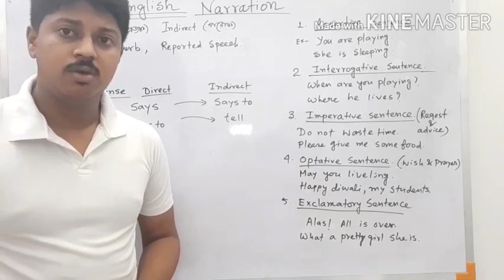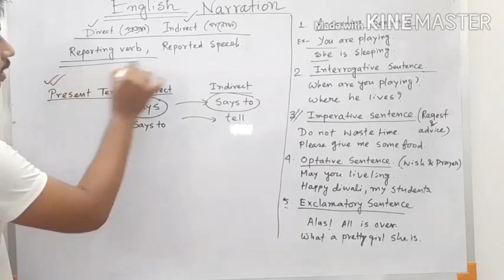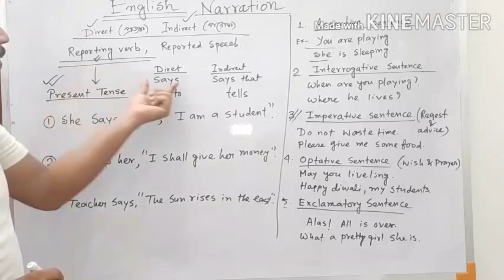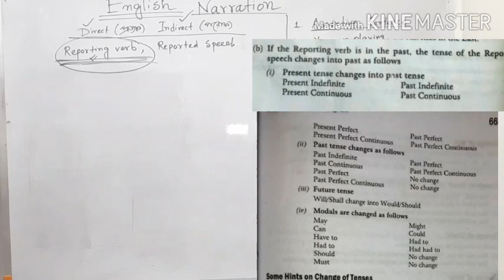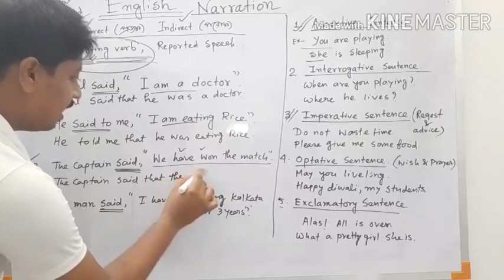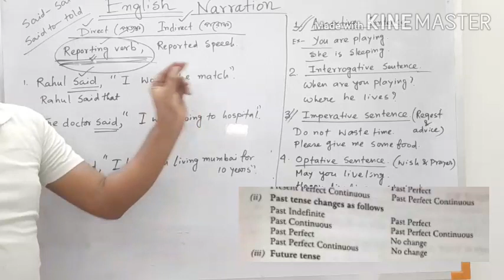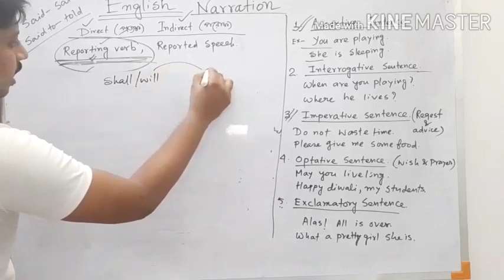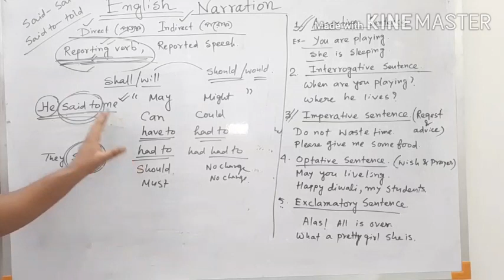Narration Change Part 1||একদম বেসিক থেকে। যেকোনো পরীক্ষার জন্য গুরুত্বপূর্ণ।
full english mock test,english practice set,excise police english main,excise police English mock test,wbp english,english voice change,english error correction,smart study bangla english